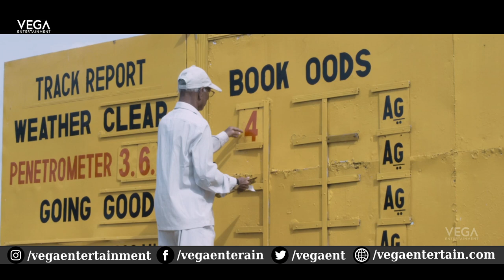Atta Nade Vetta Nade Official Trailer || Bharath | Kathir | Sanchitha Shetty | Chandini Tamilarasan